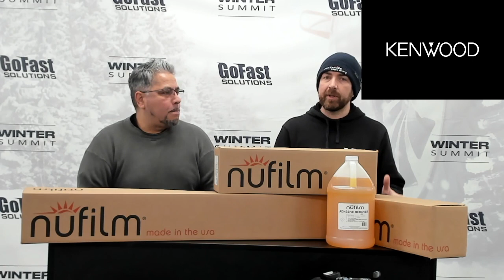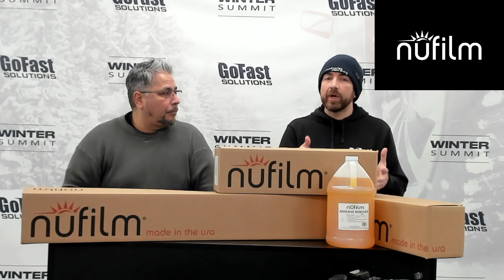Livestream // February 14th, 2024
Happy Valentine's Day! Jon & Bob are here back to discuss Promos, Events, and NuFilm... oh my! It's a jammed packed episode and we hope you enjoy.

Still not a GoFast Solutions dealer, yet? Join the team today.

Tots & Pears go out to Jon. Feel better buddy.